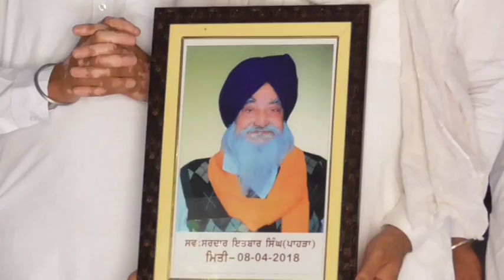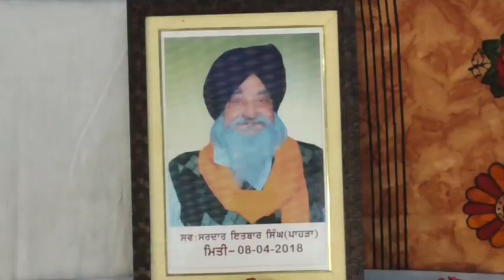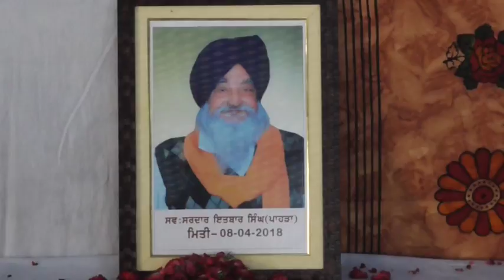18 04 17 Iktbaar Singh Paharha Gobind Nagari D V D